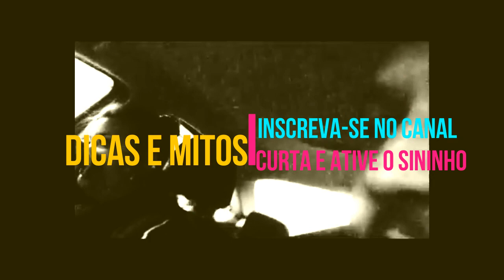BUCHAS DE BALANÇA OU PRÓ-LINK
SAIBA COMO PREVENIR PROBLEMAS COM A SUSPENSÃO DA SUA MOTO.

MEU WhatsApp PARA ENVIAR VIDEOS 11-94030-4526.